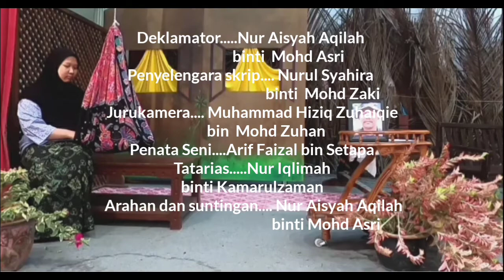EP93 DRAMA HADIAH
Drama Hadiah karya Aripin Said merupakan drama yang terkandung dalam teks KOMSAS tingkatan 1